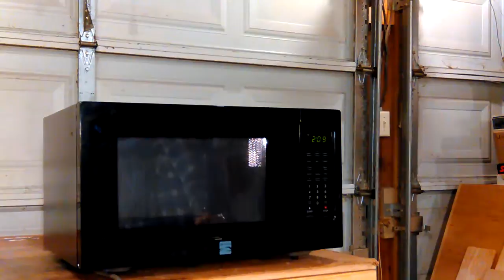VID_20161206_041721.mp4 Don Bishop